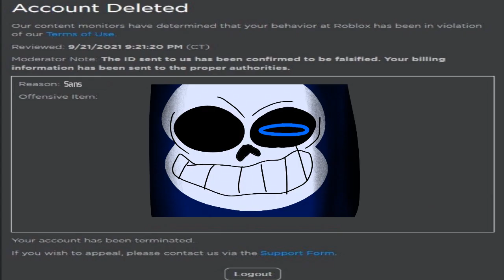Nico's nextbots in roblox be like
After a month, I'm finally back :D